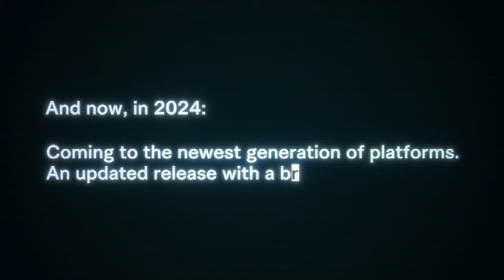Dead Rising Deluxe Remaster Official Announcement Trailer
Dead Rising Deluxe Remaster launches digitally on PlayStation®5, Xbox Series X|S, and Steam on September 19th, 2024.